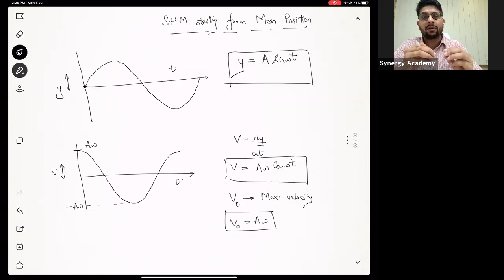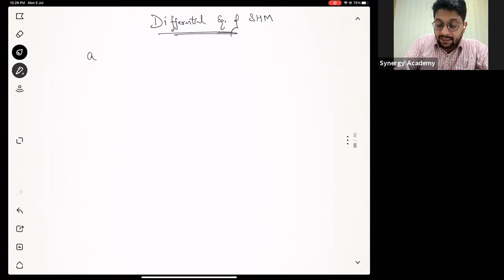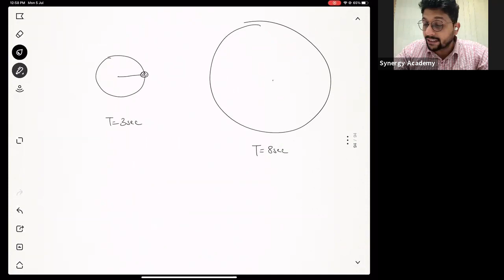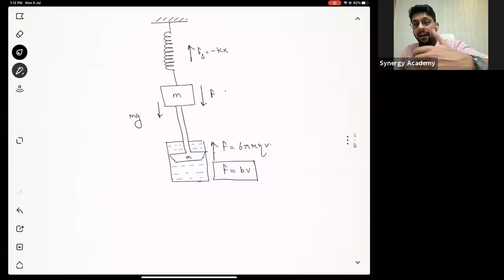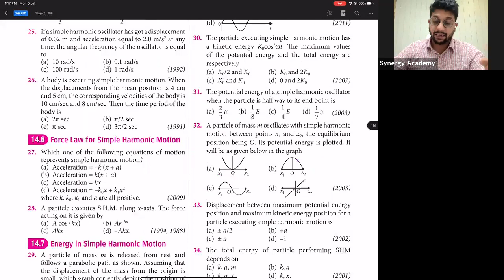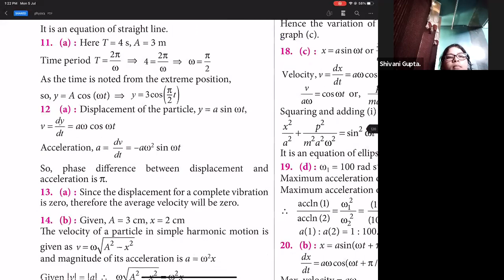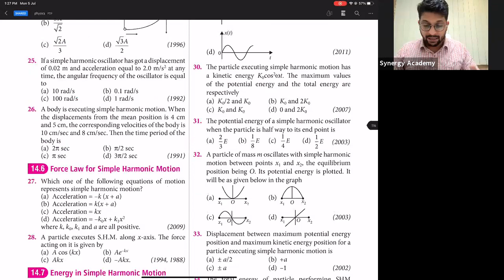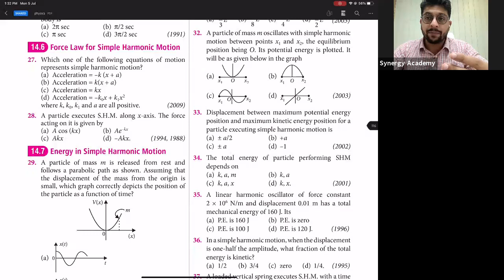Oscillation: Crash Course | Physics | Rahul Arora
SHM